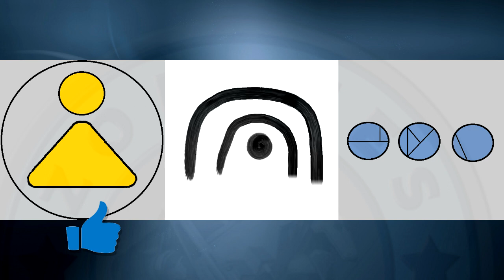[DESTINY 2] UNE MYSTÉRIEUSE SYMBOLIQUE APERÇUE PENDANT LE LIVE !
Aujourd'hui,  revenons sur une mystérieuse symbolique aperçue pendant le live du 18 mai !

★ Enjoy, Life Is Just A Game ! ★